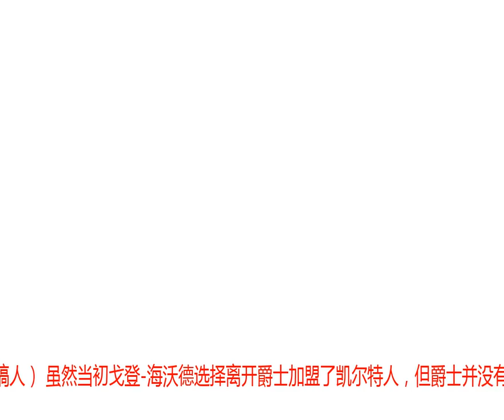爵士已走出失核心阴影 米切尔让球队忘掉海沃德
腾讯体育11月9日讯（文/Adrian Wojnarowski，ESPN特约撰稿人） 虽然当初戈登-海沃德选择离开爵士加盟了凯尔特人，但爵士并没有因为头号球星的离开而走下坡路，如今海沃德作为绿军的一员远征盐湖城，对于双方来说，谁都不想输掉这场比赛。多诺万-米切尔“我希望这就像是另外一场比赛一样稀疏平常。”海沃德说道。爵士在2017年选秀大会上以13顺位摘下了多诺万-米切尔，他极好地填补了海沃德离去的空缺。至于爵士队将会如何迎接海沃德的回归，是嘘声还是掌声？我们拭目以待。“我们不能老把头埋在沙子里，我们花了很长时间来应对如何失去核心球员。”爵士总经理丹尼斯-林德赛表示。林德赛举了3个例子：当年的小牛失去纳什，开拓者失去阿尔德里奇，雷霆失去杜兰特，这和爵士失去海沃德非常相似。不过爵士还有全明星中锋鲁迪-戈贝尔，有新的控卫里奇-卢比奥，不断进步的前锋乔-因格尔斯，当然还有米切尔。林德赛和爵士主帅施奈德都相信球队可以重新调整好阵容，杀回到西部前列，但坦白说，他们从来没有想过米切尔可以打得那么出色。“多诺万就像一个正在成长的孩子，他每天都在进步。”林德赛说道。关于“米切尔没有多少上升空间”这样的